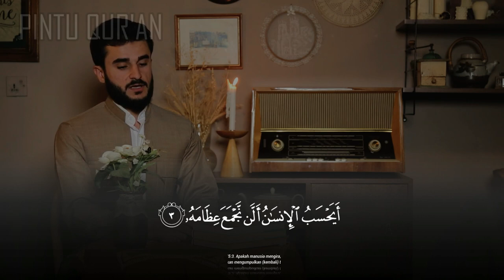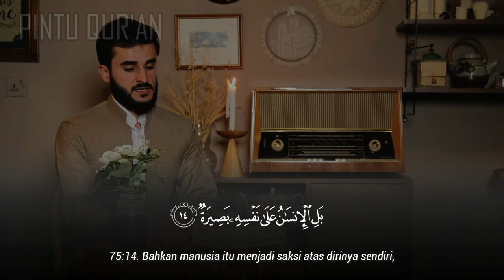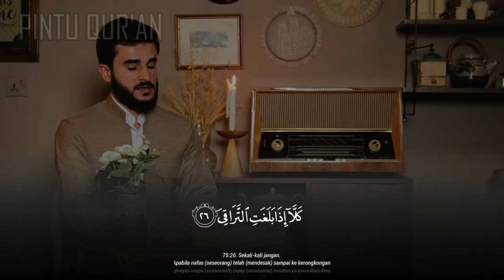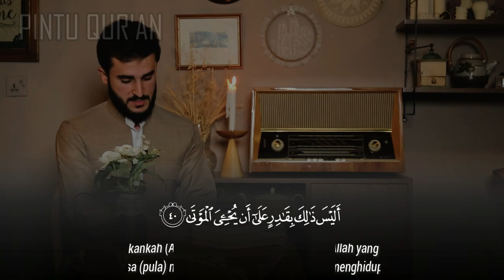Surah Al Qiyamah - يوسف عثمان